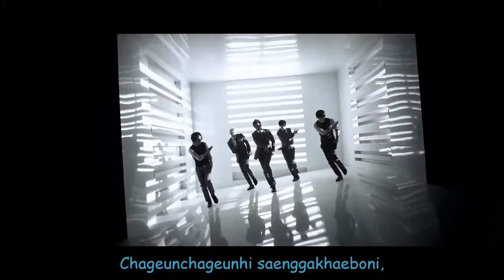[Lyrics] Be A Man 남자답게 - MBLAQ 엠블랙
Be A Man (남자답게) is sang by MBLAQ (엠블랙) and published on 23rd March 2014.
Colours:

Seung Ho (승호) - Light Blue
G.O (지오) - Yellow
Lee Joon (이준) - Orange
Cheon Doong (천둥) - Dark Blue
Mir (미르) - Green